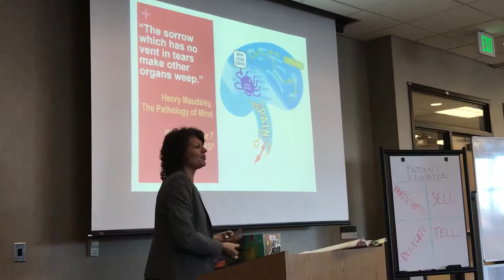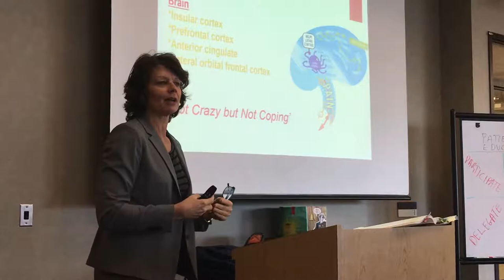World of Hurt: A Guide to Classifying Pain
Annie O'Connor will be in Troy, Missouri teaching the World of Hurt Overview class. The World of Hurt: A Guide to Classifying Pain Overview course is a course highly recommended for clinicians to take first in the World of Hurt training courses because it literally covers all six mechanisms to why we hurt. Setting the stage to when anatomical versus pathology versus mechanism classification systems should be considered. This course above the rest touches on all the pain mechanisms consolidating the information for clinical practice Monday morning.